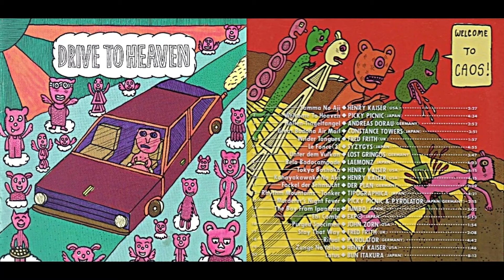Fred Frith, "Wilder Tongues"